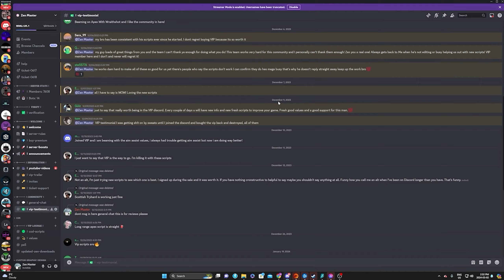Cronus Zen Warzone 3 PLUG N PLAY Script For Beginners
cronus zen,cronus zen xbox,cronus zen ps5,sticky aim,aimbot,aimlock,taylordrift,warzone 2,mw,mw2,lethal panda,cronus,0 recoil,aim assist,headshot assist